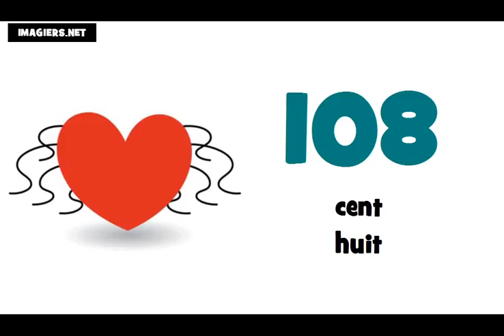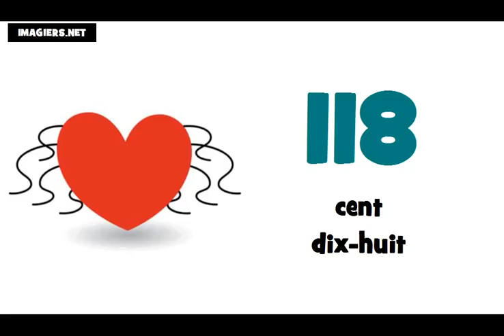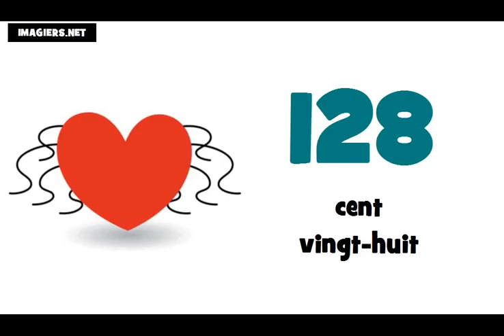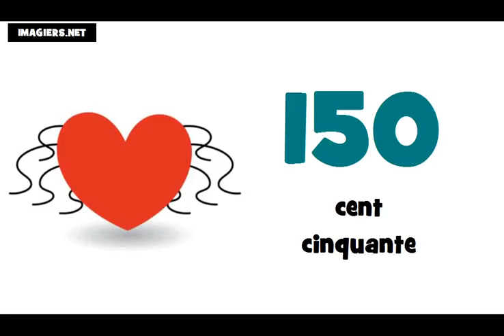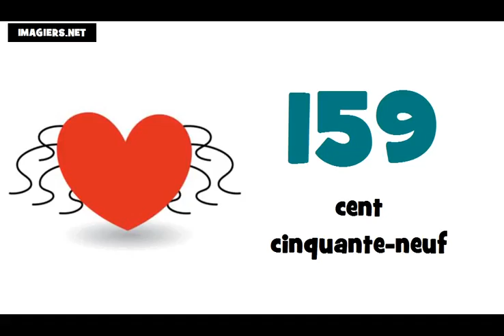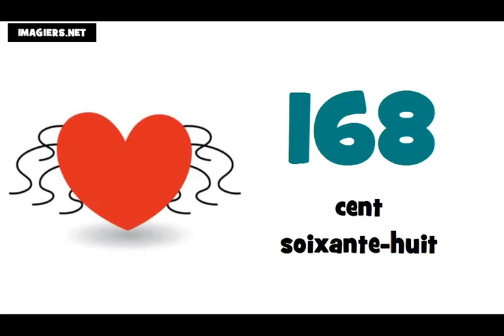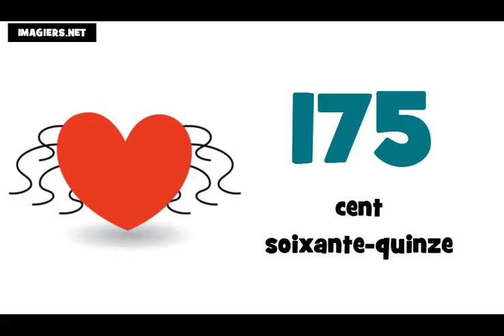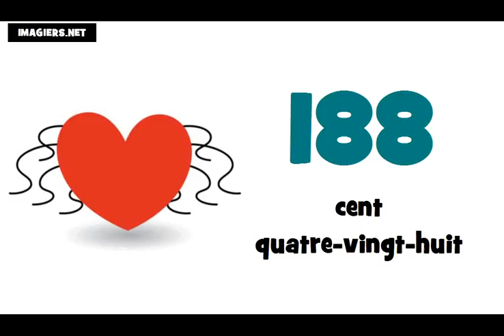เรียนภาษาฝรั่งเศส # หมายเลข 100 = 200